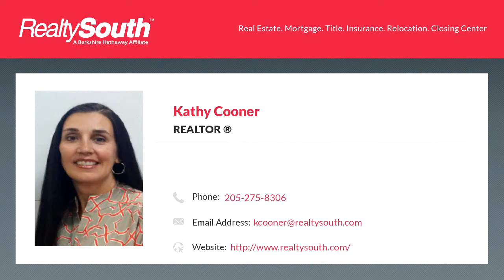Homes for sale - 906 QUAIL HOLLOW, Jasper, AL 35503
Jasper City Limits- 3 bedrooms/2 bath, approx. 1,990 sq ft. living/dining room combo, family room, kitchen w/pantry, large laundry room, 2 car attached & detached garage/workshop.  Country living in the city.  This want last long.

Bedrooms: 3
Bathrooms: 2
Square Feet: 1990
Price: $189,900